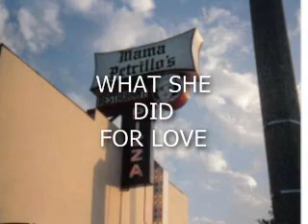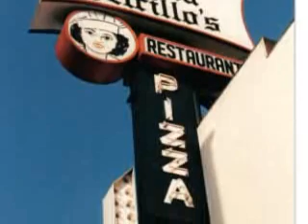What I did for love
Keith and Janine on the dusty road of life.